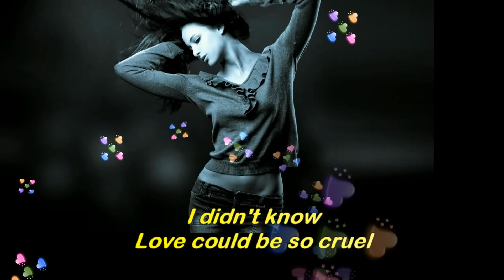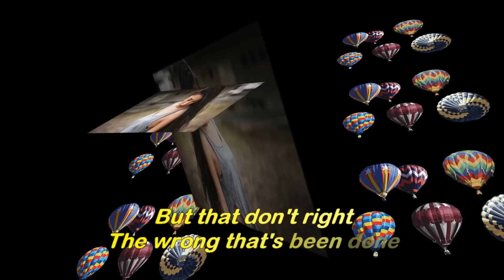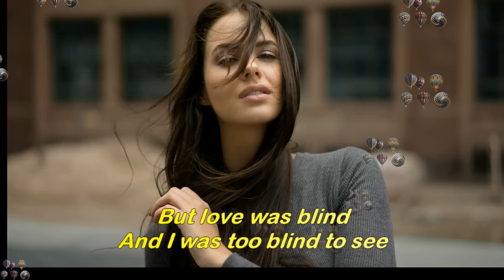I'm Sorry ( 1960 ) - BRENDA LEE - Lyrics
I ♥ Oldies
I'm sorry, so sorry
 That I was such a fool
 I didn't know
 Love could be so cruel
 Oh-oh-oh-oh-oh-oh-oh-yes

 You tell me mistakes
 Are part of being young
 But that don't right
 The wrong that's been done

S.Vansay ( Vanhxay )